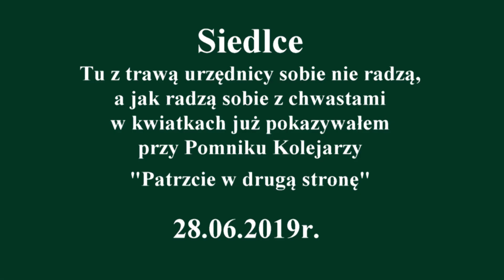Siedlce. Zielsko przy unijnej inwestycji. 28.06.2019r.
Wspieraj niezależną stronę www!
Bank (w tytule przelewu DAROWIZNA) – nr konta: 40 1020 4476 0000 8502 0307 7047